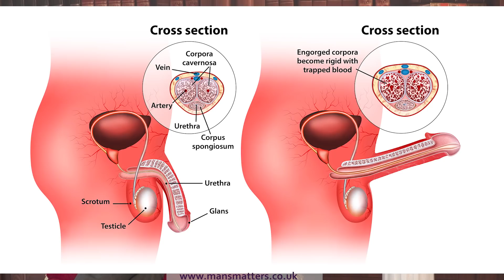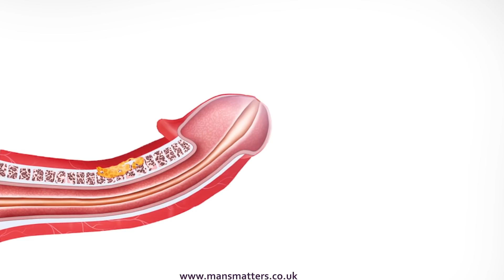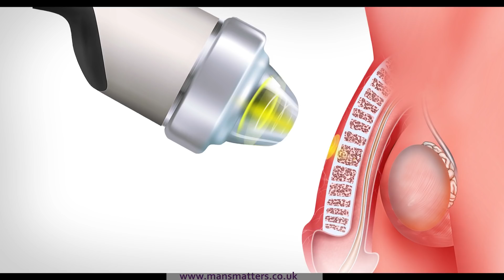Covid 19 and Erectile Dysfunction and peyronie's disease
Covid 19 and Men's Sexual Health - Erectile Dysfunction - Mansmatters
Covid 19 has had the biggest impact on our planet since the last world war and it is too early to understand the long-term implications for men’s sexual health.

Today there is limited clinical experience and no clinical studies in the areas of Erectile Dysfunction, Peyronie’s Disease, and Covid 19. What we do know is that COVID-19 affects the vascular system (the system that carries blood, pumped by the heart throughout the body).  Erectile dysfunction is often a predictor of heart disease, so both the vascular system and problems with the male reproductive system are connected.

COVID-19 can also cause hyper inflammation in men affecting the heart and adjacent muscles.  This can affect the blood supply to the penis. Blood supply to the penis is crucial in order for a man to achieve and maintain an erection. In fact, over 20 times the normal amount of blood needs to flow into the penis to enable this to happen.

A further area of future investigation will be around the damage COVID-19 causes to the blood vessels that supply blood to the penis. These blood vessels can become clogged with fatty deposits and calcium deposits resulting in damage to the endothelium (lining), meaning they lose their flexibility and ability not only to allow a free flow of blood but also to expand and contract. Damage to these blood vessels and the build-up of deposits can be a trigger in the development of Peyronie’s disease.

Successful intercourse is not just based on the vascular system it is also psychological.  Impulses from our brain that travel via the central nervous system and tell our body to get aroused. An analogy would be a motor car. You need to turn the key or press a button to switch the ignition on (our brain) and make the fuel flow to the engine to make the car move (the blood).

The central nervous system controls our sense of smell and taste, which are all symptoms of COVID-19. Future studies will show if there are any longer-term impacts on the Central nervous system. Another psychological impact is depression and the impacts of long-term social distancing and lockdowns have yet to be fully understood on people’s mental health.

 We do not know what the future problems Covid 19 will bring. What we do know is that there are now state-of-the-art treatments for men that suffer from Erectile dysfunction through vascular problems. Extracorporeal-focused shockwave therapy is the latest and most innovative treatment.

It not only improves blood flow to the penis, but it also cleans blockages in blood vessels, generates new blood vessels and nerve tissue, and signals stem cells to repair damaged tissues in the penis.